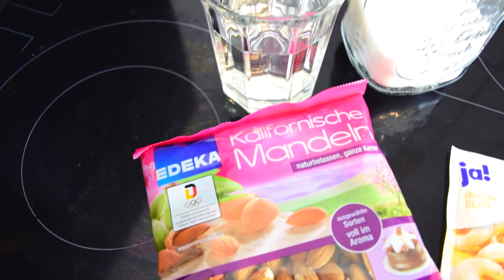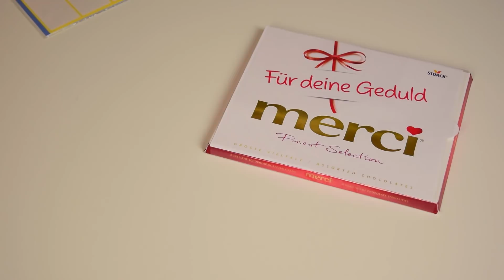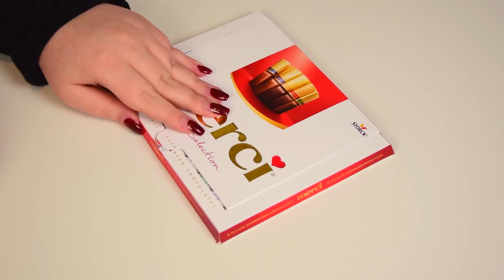DIY LAST MINUTE Weihnachtsgeschenke - süß & lecker 🎁 | Vanessa Nicole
🎄 ÖFFNE MICH 🎄

Hey meine Lieben, da ja in 1 WOCHE schon Weihnachten ist (ich kanns übrigens immer noch nicht glauben) dachte ich mir, was gibt es perfekteres als ein DIY LAST MINUTE Weihnachtsgeschenke Video? Richtig: GARNICHTS!!!💗

▸HÄUFIG GESTELLTE FRAGEN:

Mit welchen Kameras drehst du deine Videos?
- Normale Videos: Nikon D5300
- Vlogs: Canon Legria Mini

Mit welchem Programm bearbeitest du deine Videos?

- Vanessa: 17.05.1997 | Tim: 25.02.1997 | Minou & Amelie: 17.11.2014 | Felix: 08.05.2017

Sind Tim & du verheiratet?

Wieso habt Ihr so Jung geheiratet?
- Weil wir uns Lieben & uns jetzt schon dazu entschlossen haben den rest unseres Lebens zusammen zu verbringen & unsere eigene Familie zu gründen. Unser Motto: Lieber früher als später!❤

Geht Ihr Arbeiten?
- Ich habe mein Hobby zum Beruf gemacht & Tim arbeitet in einer Produktionsfirma im Bereich Metall.

Wo wohnt Ihr?
- Wir wohnen in der nähe von Köln, wo genau wollen wir nicht sagen.

▸UNSER POSTFACH FÜR BRIEFE & ZEICHNUNGEN!!

Vanessa & Tim
Postfach 12 06
53862 Euskirchen

Falls Ihr Fragen oder Anregungen habt, könnt ihr mir gerne ein Kommentar da lassen, genau so wie ein Abo um kein Video mehr zu verpassen!🎀